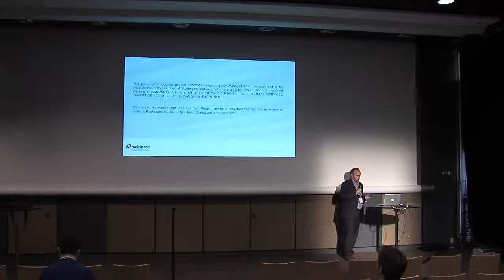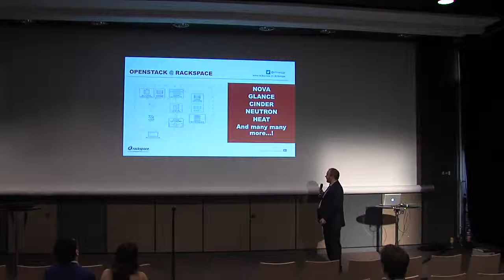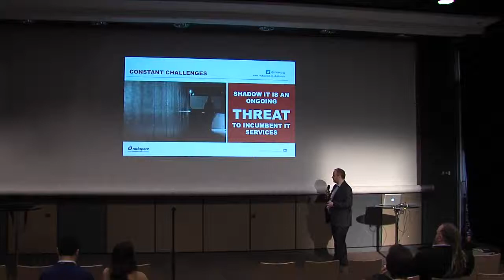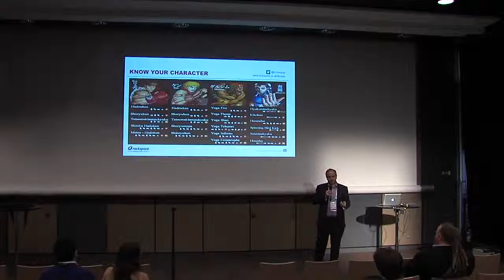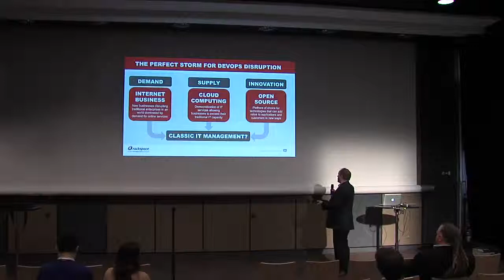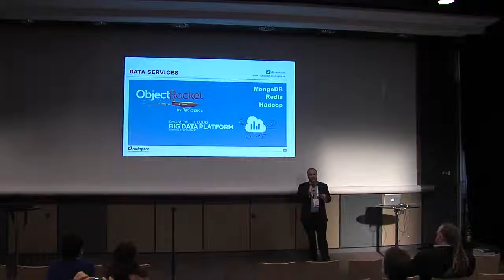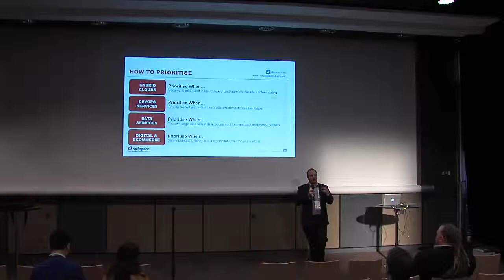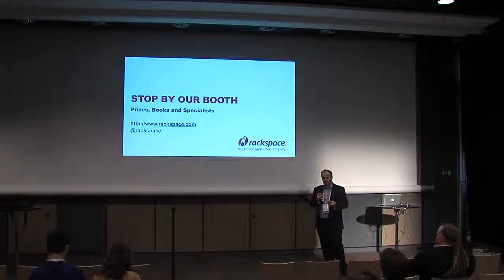Building Business Success, Beyond Thunderdome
Contributing to a successful and effective IT organisation is a battle fought on many fronts, an explosion of technology, software and capabilities has created a number of initiatives for businesses to explore in pursuit of higher value IT service to users and customers.